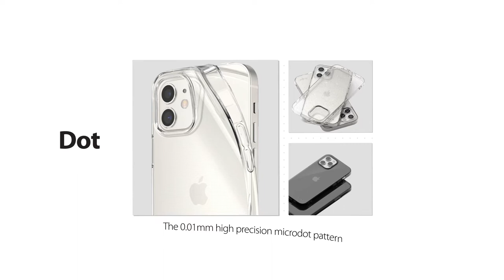링케 아이폰12, 12 프로 [뉴 케이스]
Ringke 구매 링크

링케 아이폰12, 12 프로 케이스
Ringke iPhone 12, 12 Pro case